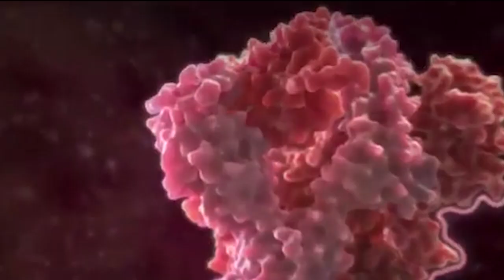SUCOMEDY ¬CORONA [ OFFICIAL VIDEO] MUSIC